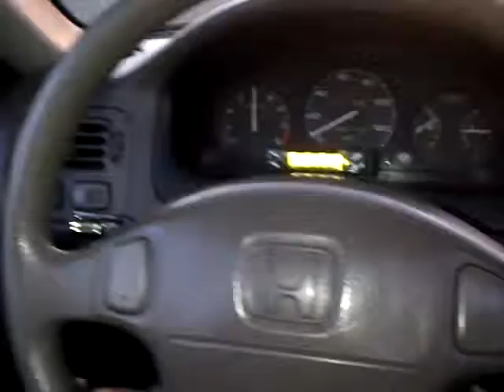civic turbo B18 C5 ...hacha turbo.MP4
Honda civic B18 C5 turbo ...Vzla.